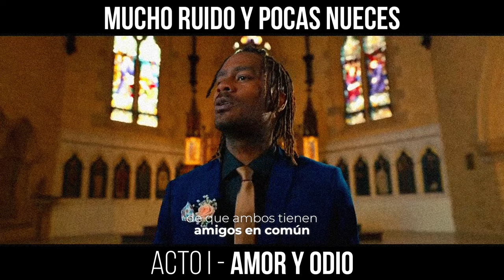Mucho RUIDO y pocas NUECES con la historia de CUALQUIERA MENOS TU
Con el estreno en Netflix de la historia de CUALQUIERA MENOS TU, te explicamos por qué hay tanto amor y tanto odio con esta comedia romántica que no puedes dejar de ver.

Así que cuéntanos en comentarios qué es lo has llegado a hacer por amor.

📽CAPÍTULOS📽
00:00 - MUCHO RUIDO Y POCAS NUECES - LA HISTORIA DE CUALQUIERA MENOS TU
00:26 - ACTO I - AMOR Y ODIO
01:45 - ACTO II - UNA BODA, MUCHOS EX Y POCO AMOR
04:22 - ACTO III - CUALQUIERA MENOS TU
06:11 - EPÍLOGO - SI HAY AMOR, HAY FUTURO